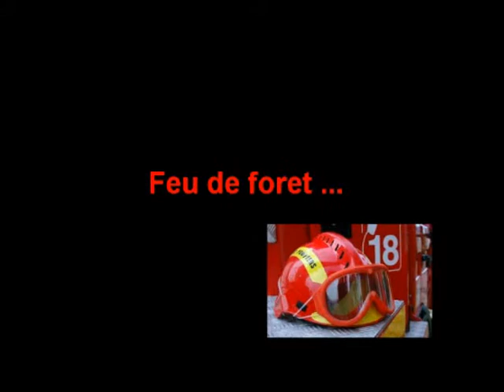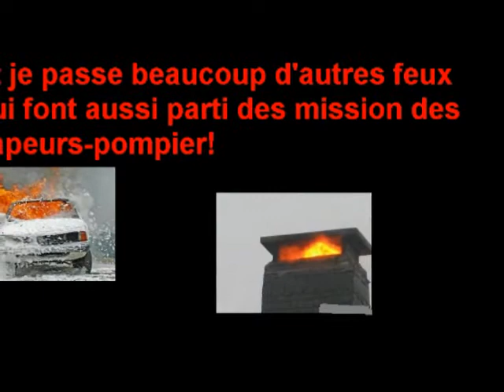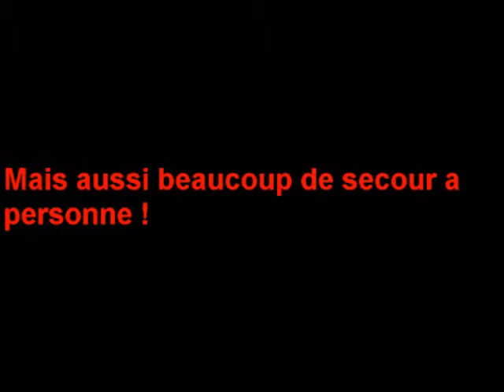Hommage aux Sapeurs-Pompiers de France ..WMV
Fait par Rémi!
Pour rendre homage au Sapeur-pompier !
Musique = Era-Ameno .